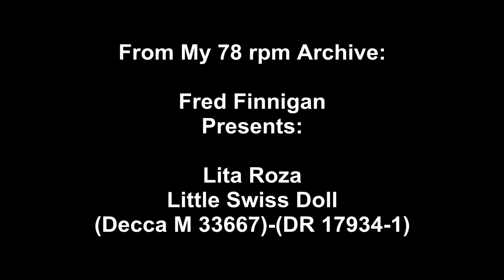Lita Roza - Little Swiss Doll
Lita Roza - Little Swiss Doll(Decca M 33667)-(DR 17934-1)